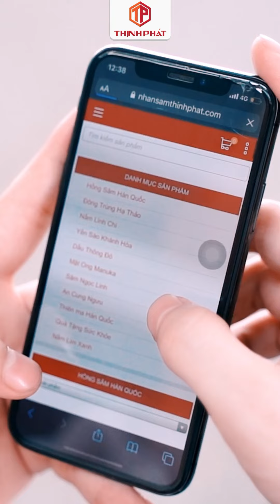Giải Nhiệt Mùa Nắng Nóng Với Nước Hồng Sâm Hàn Quốc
Khi thời tiết vào hè nắng nóng, oi bức, bạn có biết người Hàn đang xếp đầy những gói Nước hồng sâm vào tủ lạnh hay không?
💥 Vừa khoẻ vừa giải khát
💥 Vừa bổ dưỡng vừa thơm ngon
💥 Vừa tiện lợi vừa chất lượng

✨ Bạn có thể chọn nước hồng sâm nguyên chất đậm đà vị sâm hoặc nước hồng sâm kết hợp với các thảo dược khác như linh chi, đông trùng hạ thảo, táo đỏ, mật ong,... để hỗ trợ cải thiện các vấn đề sức khỏe.

✅ Tác dụng của Nước hồng sâm Hàn Quốc:
▪️ Giải nhiệt, hạn chế mất nước trong mùa nắng nóng
▪️ Tăng sức đề kháng, phòng bệnh do virus, thời tiết
▪️ Bổ sung năng lượng, giảm mệt mỏi, tăng tập trung
▪️ Cải thiện làn da, duy trì thanh xuân tươi trẻ

❤️ Sản phẩm dạng gói nhỏ gọn, có thể mang theo đến mọi nơi để bảo vệ sức khỏe tối đa.

➡️ Tham khảo & đặt hàng Nước hồng sâm Hàn Quốc chính hãng tại
🔎 MỌI GÓP Ý XIN GỬI VỀ:
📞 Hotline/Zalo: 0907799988